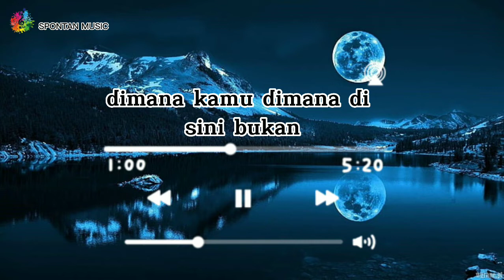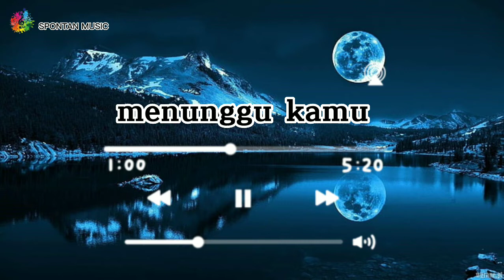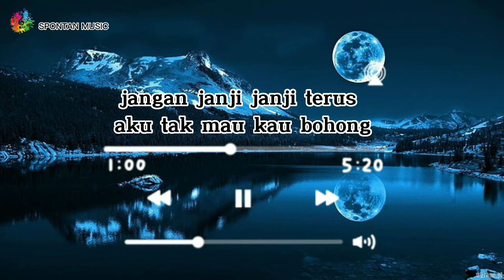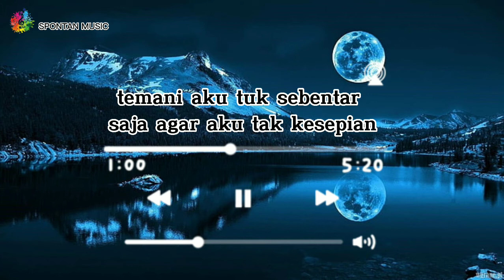KESEPIAN - VIERRA (LIRIK LAGU)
KESEPIAN - VIERRA

Sehatt selalu orang Baik👍

Buat Yang suka belanja lansung klik link di atas yah ⏫

Dimana kamu dimana di sini bukan
Kemana kamu kemana ke sini bukan
Katanya pergi sebentar ternyata lama
Tahukah aku sendiri menunggu kamu

Jangan pergi pergi lagi
Aku tak mau sendiri
Temani aku tuk sebentar saja
Agar aku tak kesepian

Jangan janji-janji terus
Aku tak mau kau bohong